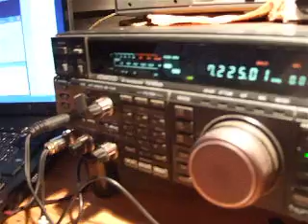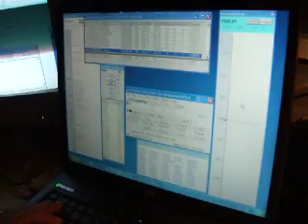CQ WW SSB 2008 - LR2F - 7 Mhz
CQ WW SSB 2008
LU6ETB transmitting in 40 meters
TX: two elements Yagi
RX: Berverage
Pwr: 1 kw